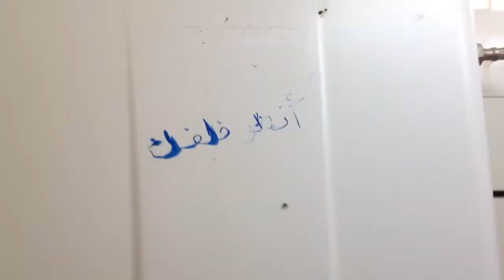حمامات المدارس في السعودية saudi school bathroom